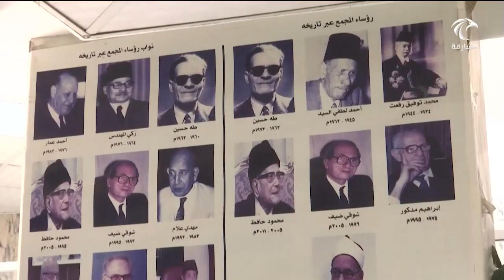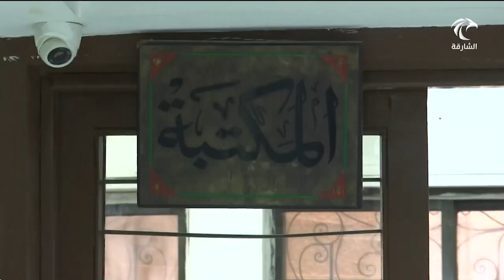مجمع اللغة العربية في القاهرة يثمن دور حاكم الشارقة في الحفاظ على اللغة والهوية العربية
أخبار الدار | مجمع اللغة العربية في القاهرة يثمن دور حاكم الشارقة في الحفاظ على اللغة والهوية العربية